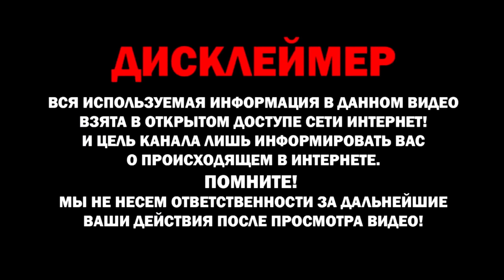Ты меня не ждёшь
Автор клипа, аранжировка и исполнение- Андрей Гаранин.
Данное видео не имеет цели оскорбить кого-либо и несет
только развлекательный характер, все материалы взяты
из открытого доступа в интернете и использованы в
допустимых формах.